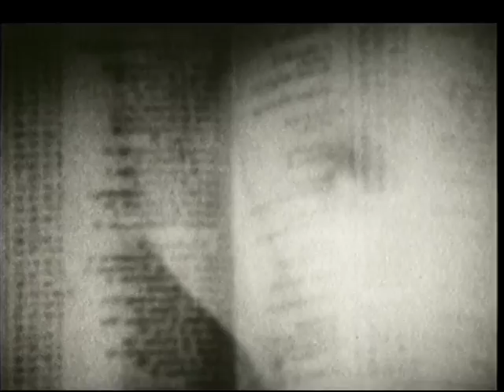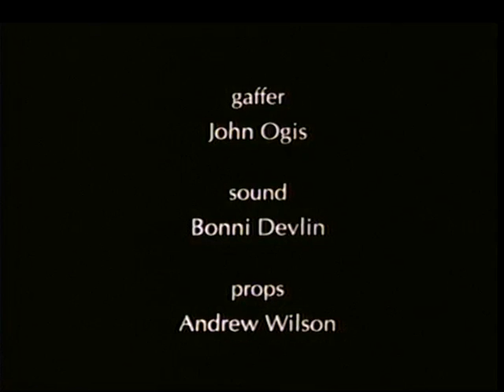A Dream Of Naming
An expressionistic interpretation of the poem "a dream of naming" by Vancouver poet/performance artist Judy Radul. A woman reflects on the plurality of her self-image. The act of defining her  identity elicits a collage of images from myth to memory. Colliding visions of  woman as Venus, the child, the grotesque, the lover, the rebel, the victim, and the poet defy us to examine our own contradictions.